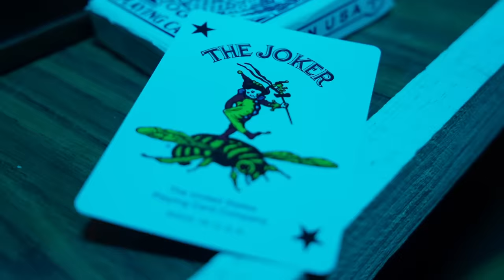Pablo YG - Skylarker (Official Music Video)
Pablo YG Performing New Hit Single ‘Skylarker’
Produced By: Momentum Entertainment
Directed By: KD Visuals
Mixed By: Simpac Music